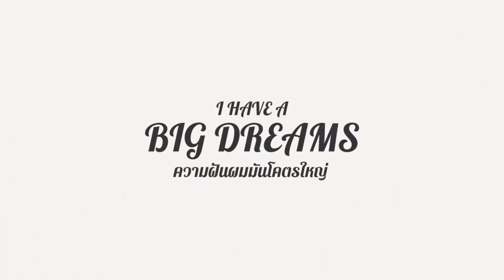Fast and furious 9 รีวิว อิหยังวะ!!! ถัมจรีงงง | ดูนี่ดิ | รีวิวหนัง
fast and furious 9 ดู นี่ดิ แบบไม่สปอย หนังฟอร์มยักษ์ภาคต่อจากจุดเริ่มต้นหนังแข่งรถ ปัจจุบันน่าจะเอาดีเป็นหนังฮีโร่ไปเสียแล้ว ออนไลน์ รีวิว

อ่านรีวิวหนังเรื่องนี้
ดูหนังเรื่องนี้ใน AMEZON PRIME